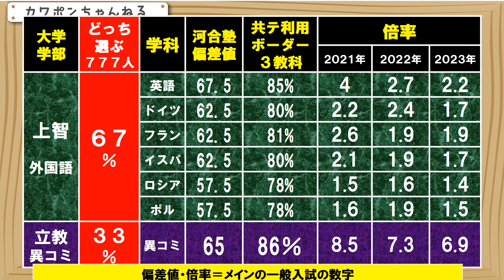上智大学 外国語学部 立教大学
今日は上智大学の外国語学部と、立教大学の異文化コミュニケーション学部の比較をします。上智大学の異文化コミュニケーション学部は、歴史は浅めですが、いまや看板学部の一つとなっています。まずは、アンケート結果です。７７７名様から回答を頂きました。大変ラッキーな数字ですね。アンケート結果は、上智大学を選ぶかたが、６７％でした。やはり上智ブランドが強いです。ただ、異文化コミュニケーションも３３％となり、圧勝は許していない印象です。河合塾の偏差値はご覧の通りです。両方、一般入試の、一番メインの方式の数字になります。上智の外国語学部は、学科によってばらつきがあります。英語学科の偏差値が６７．５となり、さすがに貫禄があります。立教の異文化コミュニケーションの偏差値は６５でした。上智大学の英語学科以外の学科よりも、偏差値はうえでした。共通テスト利用入試の、河合塾のボーダーは、異文化コミュニケーション学部が８６％と一番高かったです。最後に倍率をみてみましょう。上智大学は、２０２１年度から、入試改革をおこない、全ての学部で、共通テストが必須になりました。そのため、２０２１年度は、全体的に倍率はさがりました。ただ、その後も、下落傾向になります。英語学科以外の２０２３年度の倍率は、すべて、２倍を切っています。異文化コミュニケーションも、下落傾向ではありますが、高めの倍率で推移しています。ということで今日は以上になります。ありがとうございました。